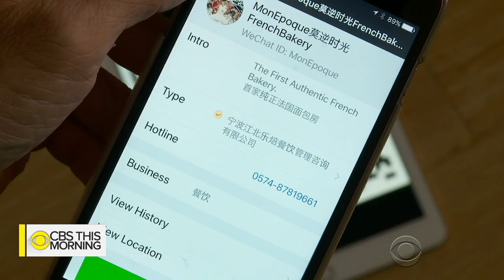What China's nearly cashless society looks like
The days of overstuffed wallets in your pocket or purse might soon come to an end. By 2020, mobile wallets on our smartphones are expected to surpass the use of credit and debit cards in the United States. But that has already happened in China. Ben Tracy reports.